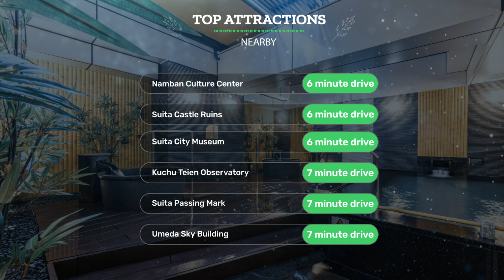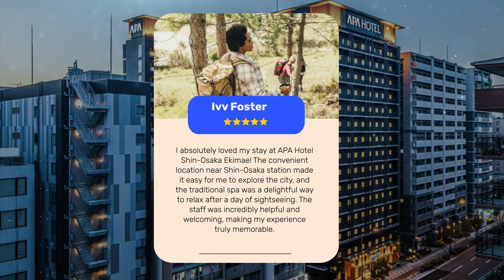APA Hotel Shin Osaka Ekiminami Review - Is This Hotel Worth It?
In this video, we reviewed the APA Hotel Shin Osaka Ekiminami based on its price, quality, value for money, and more. We also gave it ratings based on the travel type and more.

Additionally, we'll provide you with insights into the nearby attractions and activities that you can enjoy during your stay at APA Hotel Shin Osaka Ekiminami. Whether it's exploring the local culture, sightseeing, or shopping, we've got you covered.